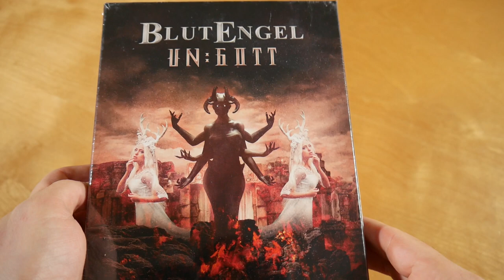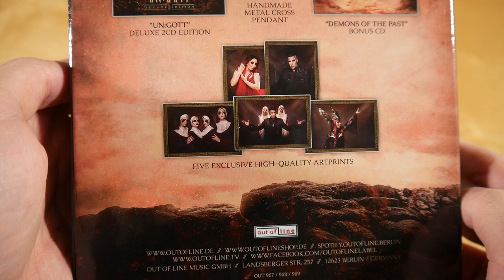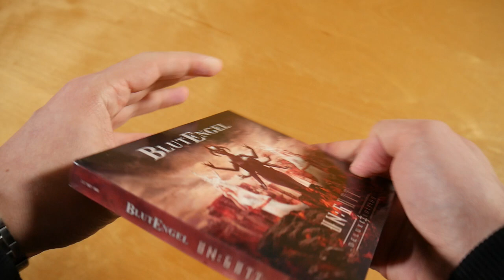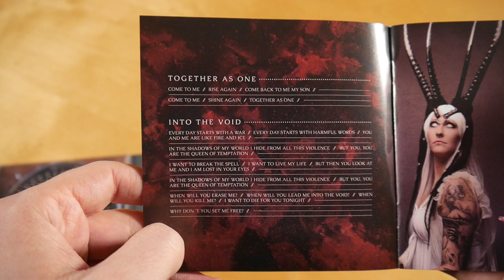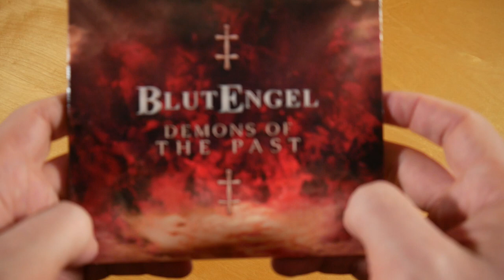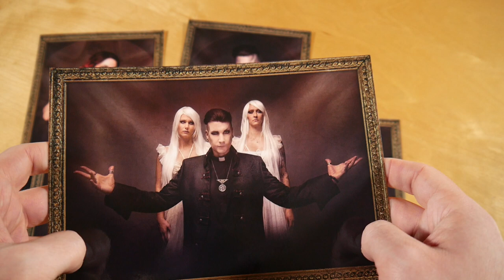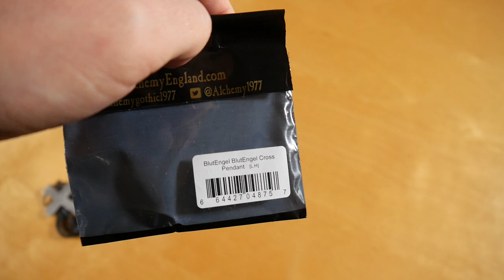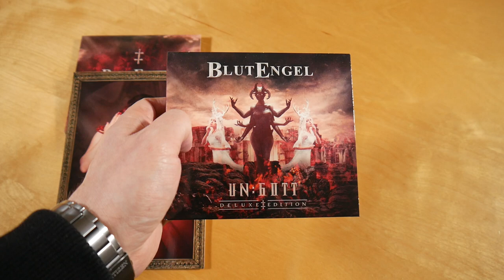Blutengel - Un:Gott Box Unboxing German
In diesem Video zeige ich euch die Un:Gott Box von Blutengel.
► Hier könnt ihr das Album kaufen:
Weitere Musik von Blutengel

✘► ALBUM INFOS
Blutengel – Un:Gott
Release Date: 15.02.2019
Kaufpreis: 44,99 €

Un:Gott Box Inhalt:
- Album (2 CDs)
- Bonus CD (Demons Of The Past)
- Halskette
- Kunstdruck (5x)

Un:Gott Tracklist:
01. Together As One
02. Into The Void
03. König
04. Praise The Lord
05. Not My Home
06. Alles
07. Seductive Dreams
08. Vampire
09. Surrender To The Realness
10. I'm Alive
11. Am Ende der Zeit
12. Teufelswerk
13. Resurrection Of The Light
14. Morningstar
15. The Last Song

CD 2
01. Into The Void (Rave The Reqviem Remix)
02. König (Any Second Remix)
03. Am Ende Der Zeit (Wort-Ton Remix)
04. Teufelswerk (Attack Mix By Angriffspakt)
05. Praise The Lord ([X]-RX Remix)
06. Resurrection Of The Light (Black Summer Version By Rabia Sorda)
07. Surrender To The Darkness (Harmjoy Remix)
08. Teufelswerk (Battle Scream Rmx)
09. Auf Deinen Wegen (A Light In The Dark Remix By Blutengel)

01. Fade To Grey
02. Here Comes The Rain Again
03. Send Me An Angel
04. Wonderful Life
05. White Wedding
06. Atmosphere

Un:Gott Info:
Das Album von Blutengel erschien am 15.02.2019 über Out Of Line Music.